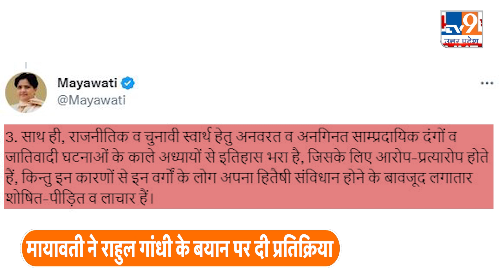Mayawati on Rahul Gandhi: मायावती ने राहुल को तो रगड़ा ही...साथ ही BJP को भी लपेट दिया!। Congress